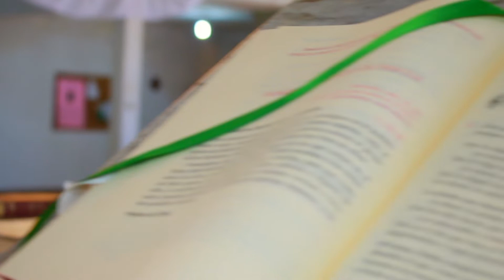Milagros - Ceremonia Bautismo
Alejandro Forcada Junto a Accion Films